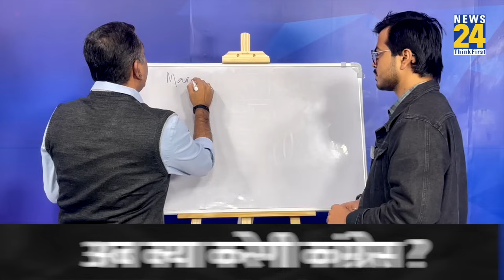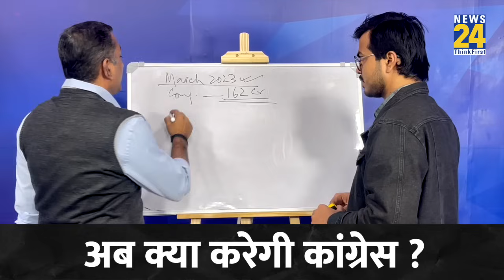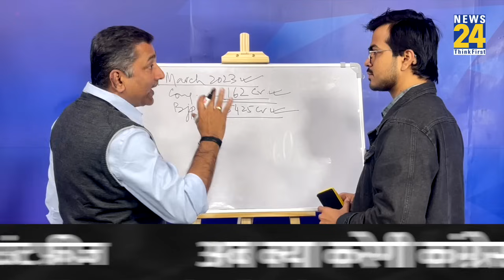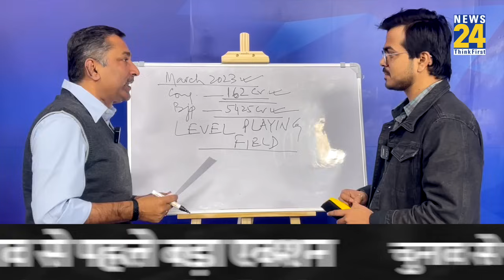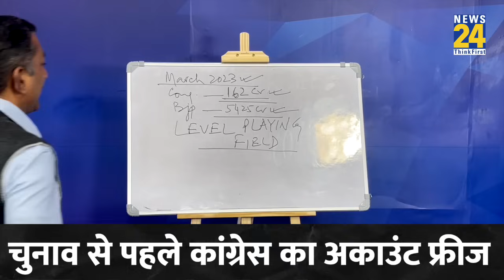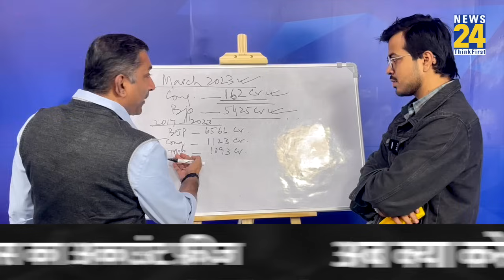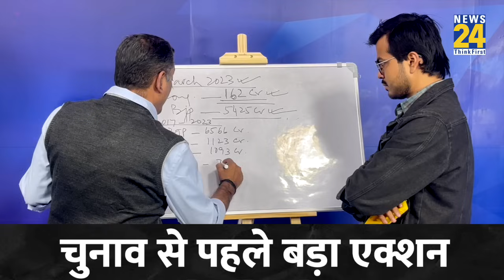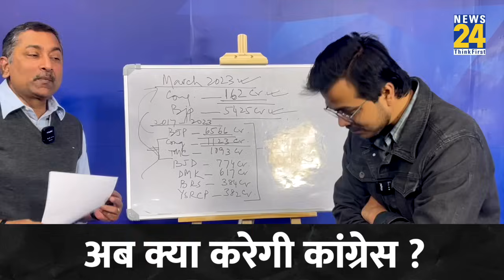Sukesh Ranjan: Congress पर Income Tax की कार्रवाई, BJP-कांग्रेस- किसके पास कितना माल ? Rahul Gandhi